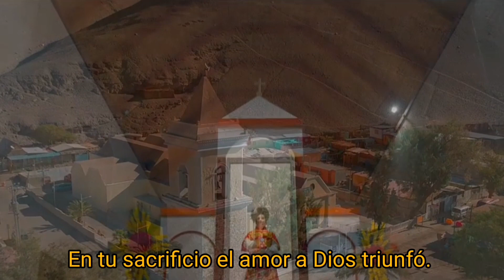MÁRTIR DE JESÚS, un canto para Lorenzo.